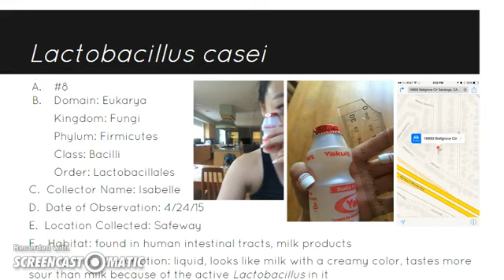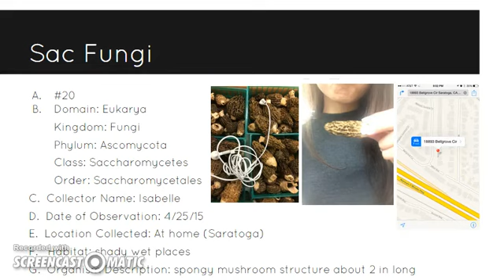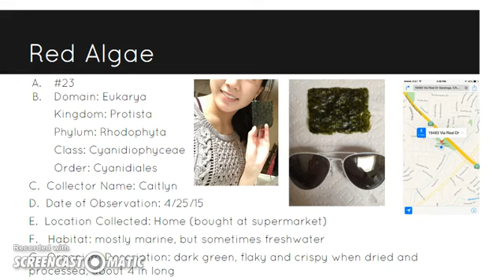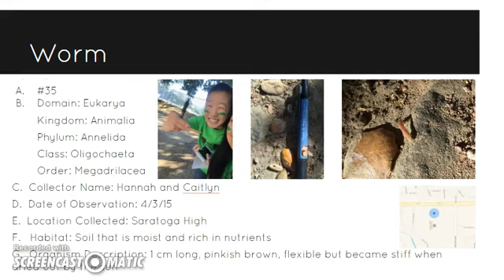Biodiversity Selfie Scavenger Hunt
by the Selfie Squad
Hannah Fan, Caitlyn Chen, Quinn Dozier, Alec Lindeman, Daphne Liu, Angela Lee, Isabelle Yang